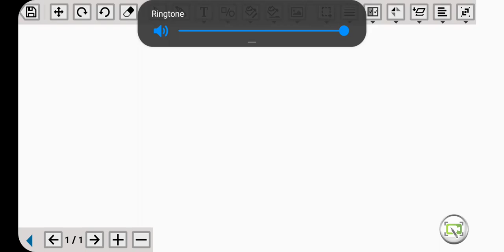Muzzle velocity and recoil speed of gun for NEET